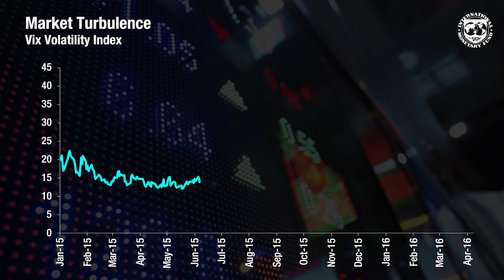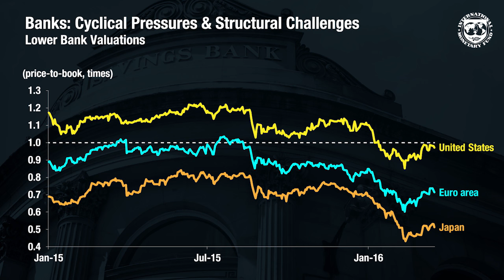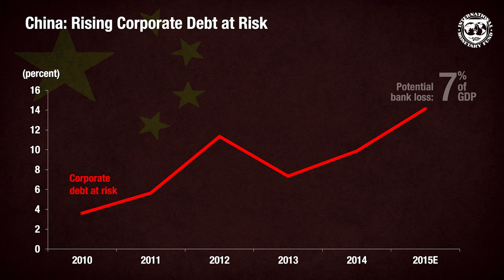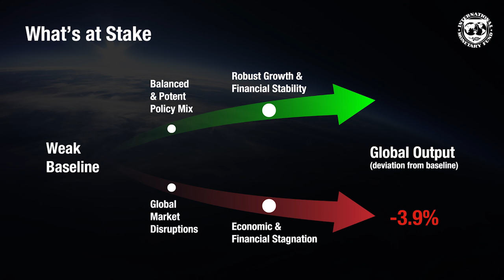IMF Warns of Threats to Financial Stability (GFSR)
Risks to global financial stability have increased since the October 2015 Global Financial Stability Report. Additional measures are needed to deliver a more balanced and potent policy mix for improving the growth and inflation outlook and securing financial stability.

Speaker: José Viñals, Financial Counsellor, Director of the Monetary and Capital Markets department